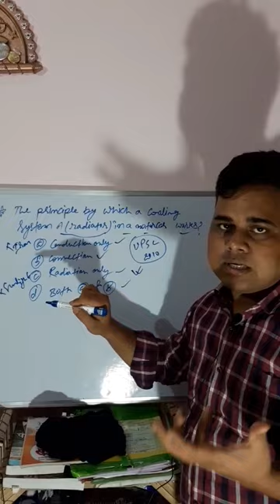Radiator works on which Principal?